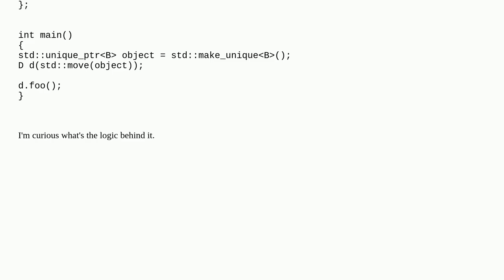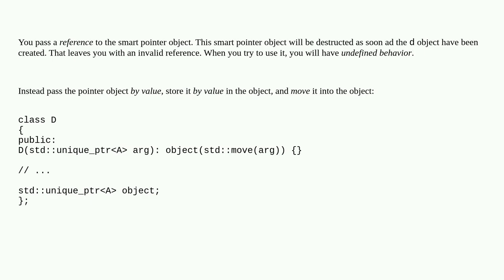Passing unique_ptr with derived class causes SEGFAULT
A special thanks goes out to the community

  c++ unique-ptr derived-class